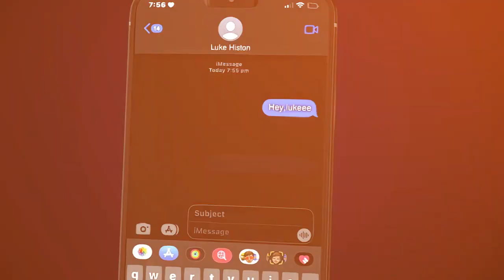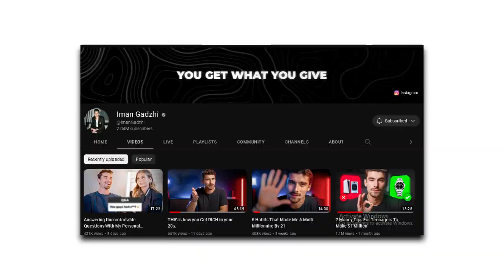How To Get Started IN SMMA (My Story)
In this video I share the story of how I got started in the social media marketing agency space and show you how you can do the same.